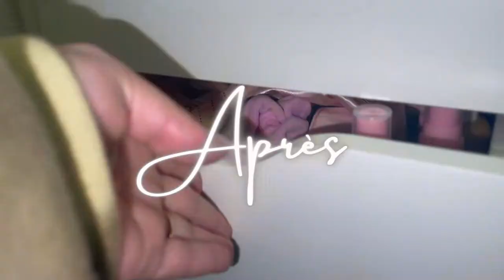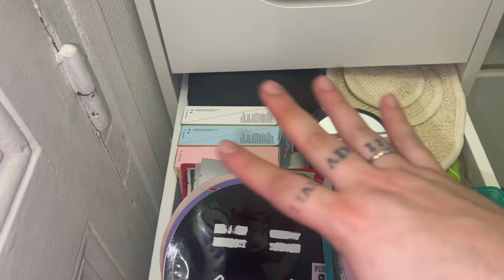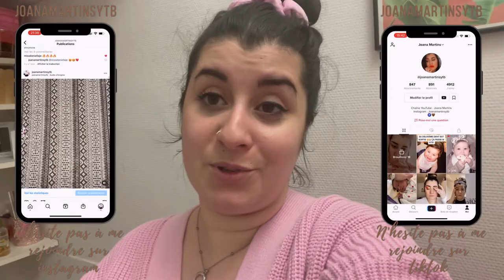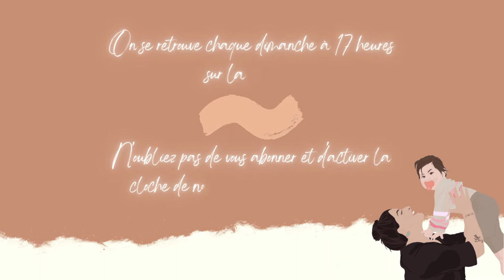JE RANGE ET ORGANISE MA SALLE DE BAIN - Vlog 2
Coucou tout le monde,  j’espère que vous allez bien, Je suis trop contente de vous retrouver dans ce nouveau vlog,  j'espère vraiment que cela va vous plaire. 🖤

N'hésitez pas à me donner de la force.

Je vous dis à dimanche à 17h pour une nouvelle vidéo.🤎

En bref cette chaîne sera essentiellement basée sur de la beauté, décoration et le LifeStyle « : JE FAIS L’AMERICAINE » le style de vie quoi mais j’avoue que ça fait tout de suite moins cool, aussi les voyages quand c’est pas trop la deeeeesh !! 🤣🤣 Et tout ce qui concerne Bébé 😍

N’hésitez pas a lâcher un petit pouce bleu 👍🏽

Et vous pouvez aussi activer la petit cloche de notifications pour recevoir une notif à chaque sortie de vidéo !!

Et si vous avez lu toute la description déjà vous êtes les meilleurs et dites-moi en commentaire « VLOG »